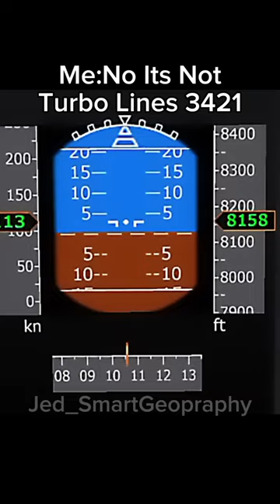Turbo Lines Is Not The Safest Airliner || Turboprop Flight Simulator